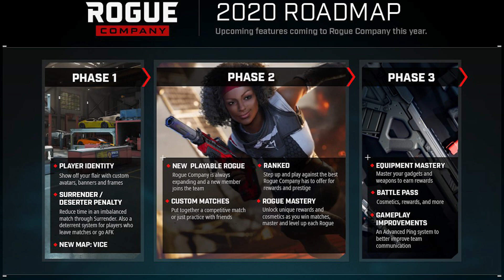Rogue Company Store Announced New Rogue Company Skins Leaked Update Release Date.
Rogue Company Store Announced New Rogue Company Skins Leaked Update Release Date. The rogue Company Store has been announced and will drop on Sept 2nd. New Rogue Company Skins first look here. The new Update Release date revealed.